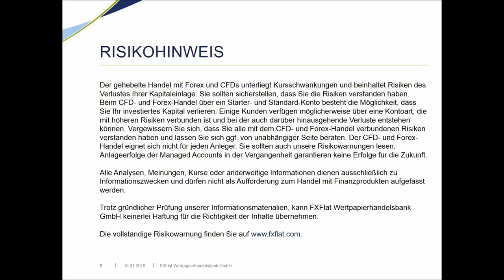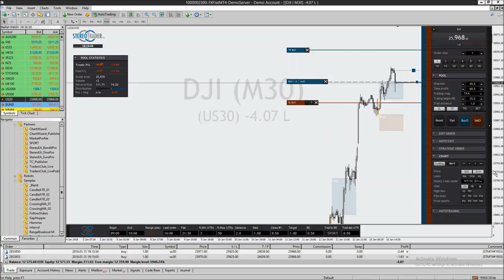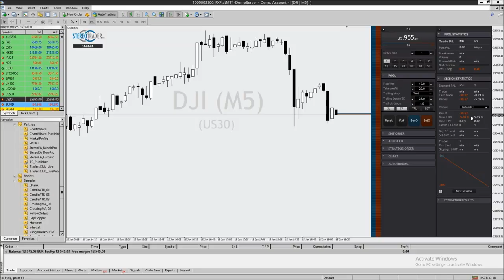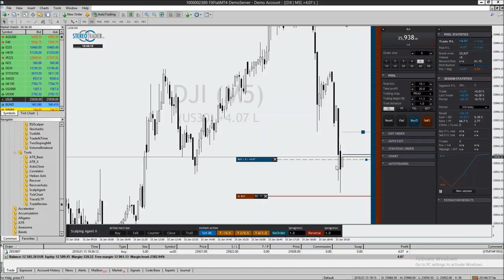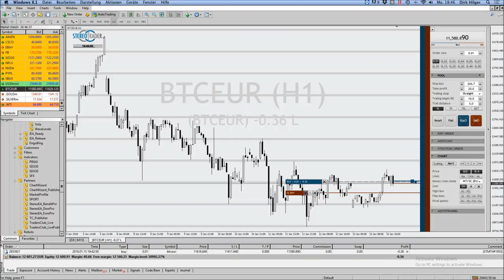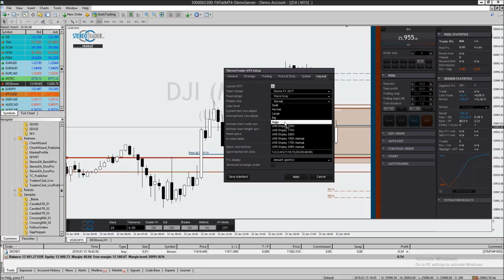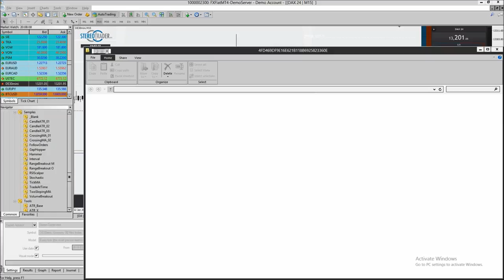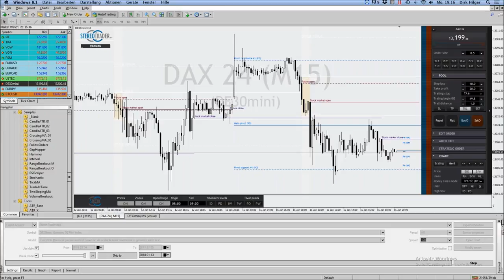FXFlat - StereoTrader Helpdesk - Fragen und Antworten am 15.01.2018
Helpdesk Video zur Handelssoftware StereoTrader mit Entwickler Dirk Hilger am 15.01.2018. Themen sind u.a. StereoTrader Einstellungen, Trailing Stop, Einstiegsregeln, StereoTrader Add-on. StereoTrader ist die professionelle Handelsoberfläche für Euren MetaTrader 4 & 5 bei FXFlat! StereoTrader wurde zur Effizienzsteigerung für den manuellen Handel entwickelt und erleichtert auch den automatisierten Handel auf dem MetaTrader erheblich. Der StereoTrader steht auf Wunsch mit einem LIVE-Konto zur Verfügung. Auf dem MetaTrader-Demokonto könnt Ihr den StereoTrader kostenfrei nutzen.

Unsere nächsten Webinartermine:
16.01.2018 | 18:00 Uhr | NinjaTrader - von den Grundlagen zur Strategie Teil 3/4
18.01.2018 | 08:00 Uhr | Live-Trading Spezial mit Thorsten Helbig 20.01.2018 | 18:00 Uhr | Seminar in Dresden mit Giovanni Cicivelli 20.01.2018 | 10:00 Uhr | Seminar in Dresden mit Mario Lüddemann, AlgoCamp und Statistic Trading
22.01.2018 | 18:00 Uhr | Marktausblick und Live-Trading mit Mario Lüddemann
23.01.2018 | 18:00 Uhr | Portfolio Analyst
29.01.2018 | 18:00 Uhr | Einen Crash-Warner mit Push-Nachrichten programmieren - Teil 1
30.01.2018 | 18:00 Uhr | NinjaTrader - von den Grundlagen zur Strategie Teil 4/4
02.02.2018 | 14:15 Uhr | NFP Live Trading mit dem StereoTrader 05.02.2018 | 18:00 Uhr | Marktausblick und Live-Trading mit Mario Lüddemann
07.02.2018 | 18:00 Uhr | Jens Rabe - Optionsstrategien
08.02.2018 | 07:45 Uhr | FXFlat Live-Trading mit Thorsten Helbig (forexPro-Systeme)
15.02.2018 | 09:00 Uhr | Live-Trading Spezial mit Orkan Kuyas 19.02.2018 | 18:00 Uhr | StereoTrader Helpdesk - Fragen & Antworten
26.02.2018 | 18:00 Uhr | Einen Crash-Warner mit Push-Nachrichten programmieren - Teil 2
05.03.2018 | 18:00 Uhr | Marktausblick und Live-Trading mit Mario Lüddemann
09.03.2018 | 14:15 Uhr | NFP Live Trading mit dem StereoTrader 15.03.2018 | 08:45 Uhr | Live-Trading Spezial mit Oliver Klemm 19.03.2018 | 18:00 Uhr | StereoTrader Helpdesk - Fragen & Antworten
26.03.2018 | 18:00 Uhr | Markttechnik-Addon für den MetaTrader 5 - Neuerungen und Verbesserungen
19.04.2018 | 14:00 Uhr | Live-Trading Spezial mit Mario Lüddemann 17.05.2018 | 09:00 Uhr | Live-Trading Spezial mit Oliver Najjar 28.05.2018 | 18:00 Uhr | Gemeinsame Entwicklung einer Handelsstrategie - Teil 2/3
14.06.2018 | 09:00 Uhr | Live-Trading Spezial mit Martin Goersch 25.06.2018 | 18:00 Uhr | Gemeinsame Entwicklung einer Handelsstrategie - Teil 3/3